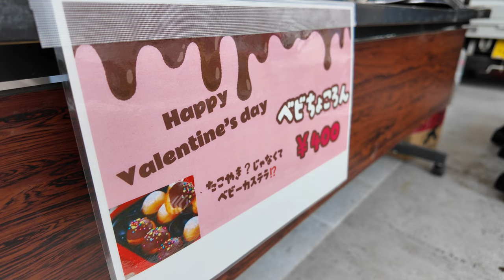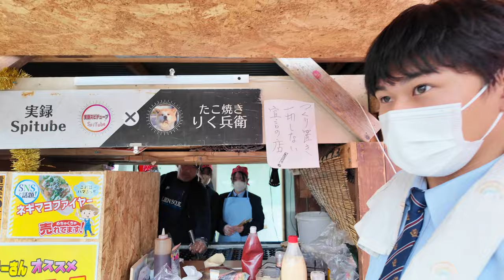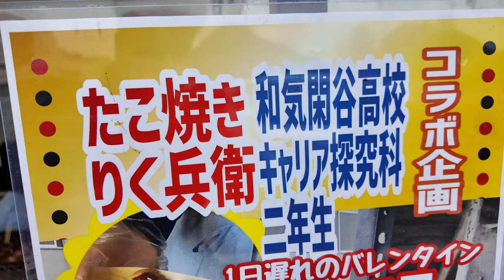岡山の現役高校生が考えたアイデアメニューのたこ焼き！課外授業の現場へ！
たこ焼き りく兵衛 総本店（岡山県 和気郡和気町 藤野 1732-1)
和気閑谷高校のコラボ企画！

この日の他、3月いっぱいまでは提供の予定との事。販売の度合いにより土日祝日の場合もあるのでご注意ください。